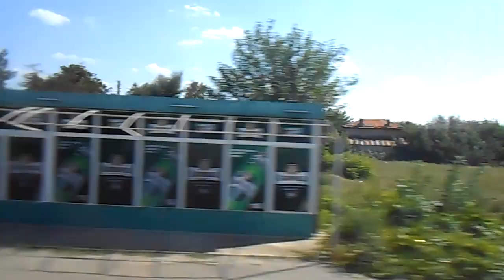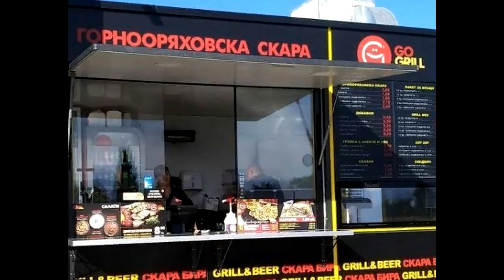Едем из Царево в Софию на автобусе, слушая радио про Болгарию и черноморскую кухню. Сентябрь-2021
Едем из Царево в Бургас, слушая радио "Вести-ФМ" про Болгарию, черноморскую кухню и болгарский перец. От 3 до 5. Час гастронома. Глобализация портит Болгарию.
0:05 - Царево (10-20)
4:07 - Лозенец (10-33)
7:47 - Китен (10-42)
11:40 - Приморско (10-47)
19:20 - Равадиново (11-12)
21:47 - Созопол
30:47 - Черноморец (11-34)
32:08 - Сливен
33:42 - Стара Загора (14-01)
34:46 - Пловдив (15-00)
37:08 - София (18-20)